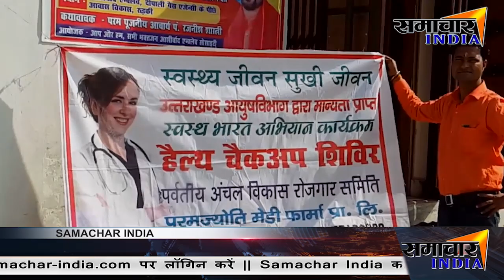श्री बालाजी ज्योतिष संस्थान आशीर्वाद एंक्लेव रुड़की में निशुल्क स्वास्थ्य शिविर का आयोजन किया गया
News India,Bollywood,Sports,Politics || From news to effect ||